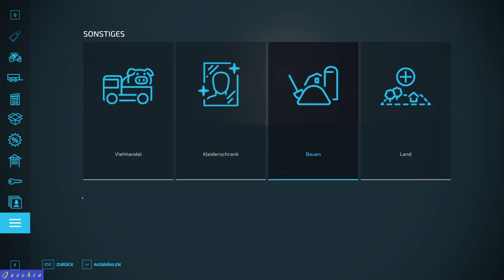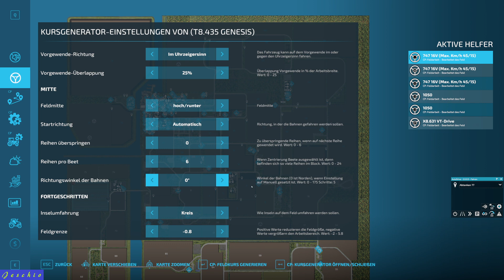Twitch-Live Lets Play Farming Simulator 22 - 640 - 14.07.2024 Teil 4/7 mit Jeschio (NF Marsch)